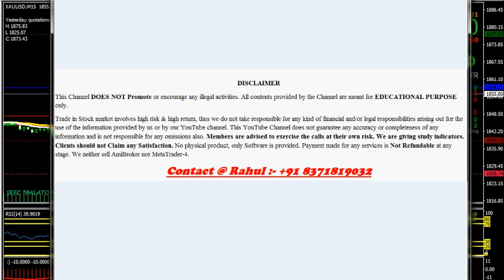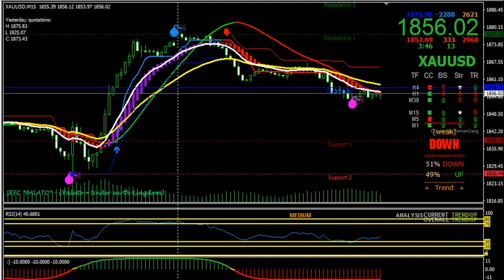Best MT4 SCALPER for FOREX TRADER | XAUUSD LIVE PERFORMANCE with Buy Sell Signal Indicators